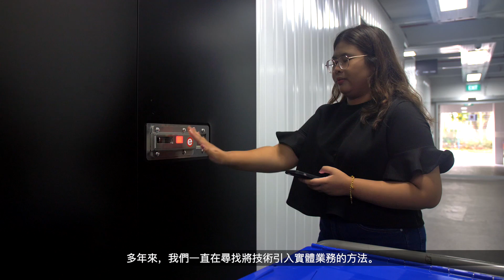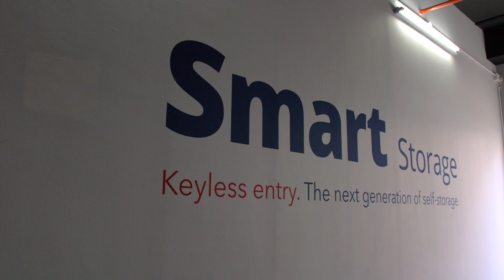Extra Space Self Storage 对 Janus International Asia 的评价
Janus International Asia 约见 Kenneth Worsdale, Extra Space Self Storage 的执行长以了解 Janus Asia 和 Nokē 智能门禁系统如何帮助该企业增值。
Janus International Asia 专为亚洲的自助仓储设施提供咨询、设计、制造、安装和门禁系统控制服务。
作为设施自动化和门禁系统技术专家，Janus 提供了屡获殊荣的 Nokē 智能门禁系统。
我们的目标是为设施增加长远价值，并帮助全球客户建立更完善的自助仓储设施。
游览 janusasia.com 以了解更多 Nokē 智能门禁系统。